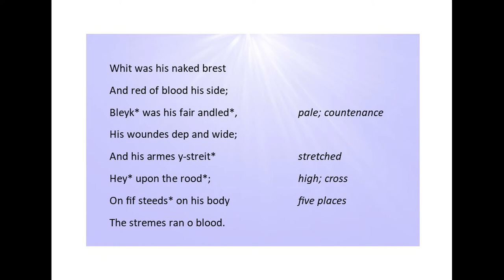Whit was his naked brest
Reading of the medieval poem 'Whit was his naked brest'